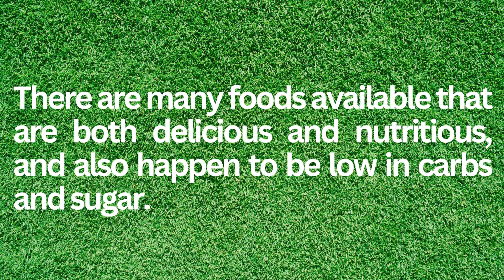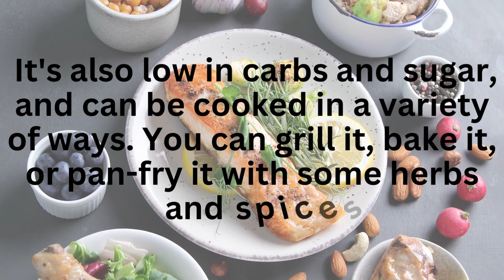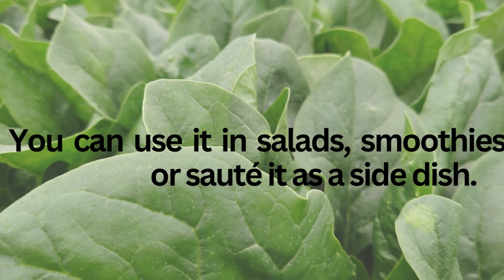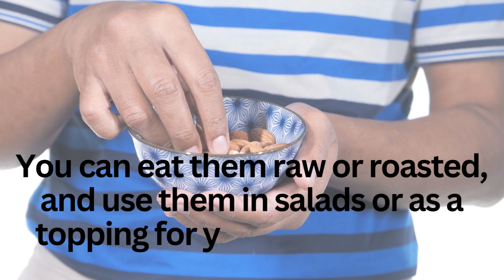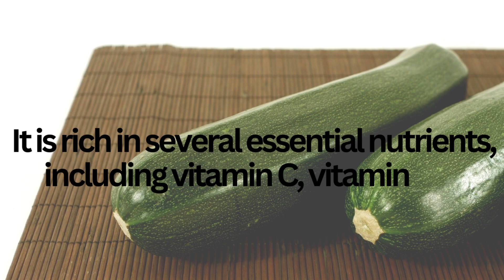Eating Healthy: Foods with No Carbs and No Sugar | The Best Foods for a Healthy Diet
In this video, we'll show you ten delicious and healthy foods that are completely free of carbs and sugar. From crunchy veggies to savory meats, these low-carb, low-sugar options are perfect for anyone looking to maintain a healthy lifestyle. We'll also provide some tips on how to incorporate these foods into your diet, so you can start feeling better and looking great.